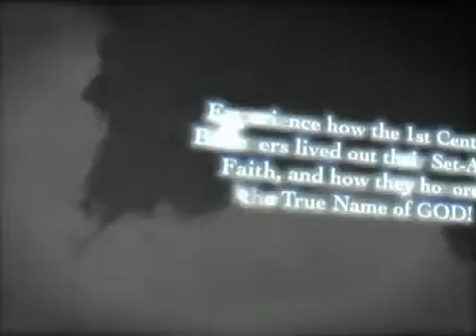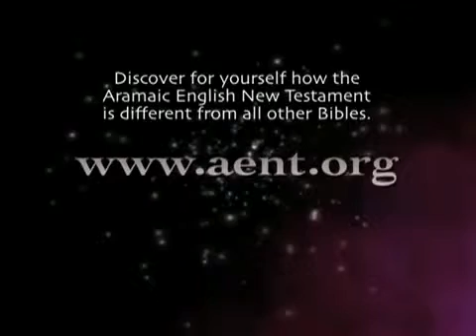Aramaic English New Testament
Aramaic English New Testament contains the very words Yeshua (Jesus) and the original disciples spoke. Aramaic and Hebrew are sister languages, this was and is the vernacular of Israel (Greek was the vehicular language). Aramaic provides deeper meaning, clear and logical answers to difficult questions and beautiful poetry and harmony with the Tanakh (Old Testament). Be inspired and blessed as your heart and mind returns to a First Century understanding of the Kingdom of G-d.